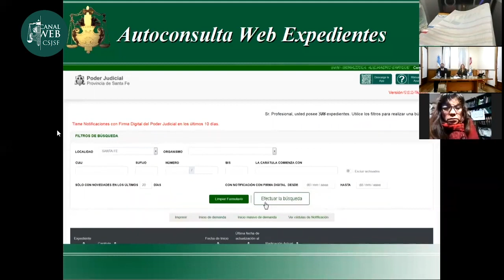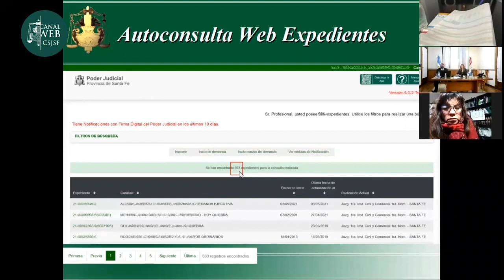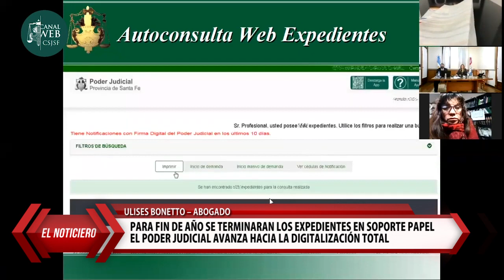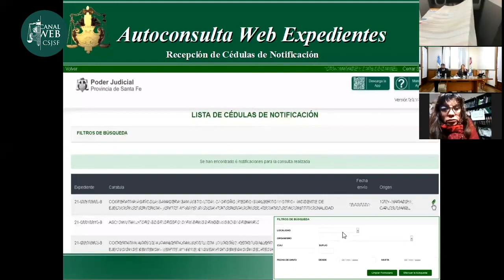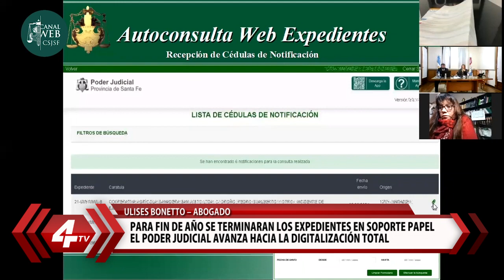21-09-23 Nota Ulises Bonetto – Abogado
Para fin de año se terminaran los expedientes en soporte papel
El poder judicial avanza hacia la digitalización total